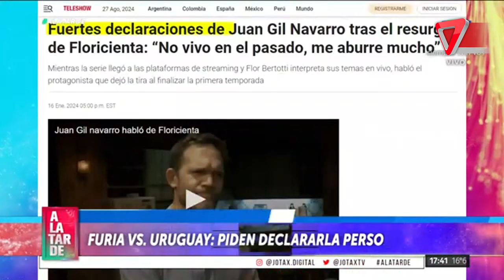🥲Juan Gil Navarro reveló la dolorosa frase que le dijo Cris Morena cuando renunció a “Floricienta”